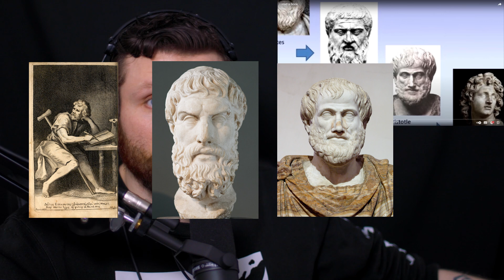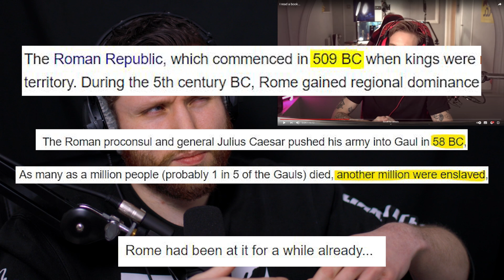Philosophy PhD Student REACTS to Pewdiepie Book Review